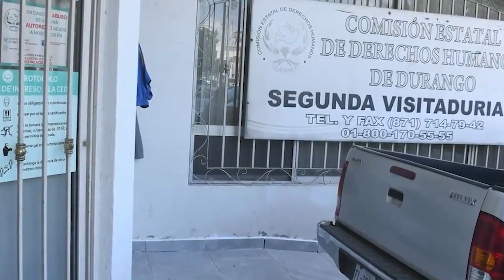Investigan a intendente que dejó a alumno bajo el sol, en Durango